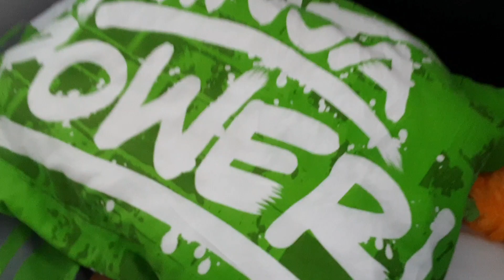diary of a school student 🌱